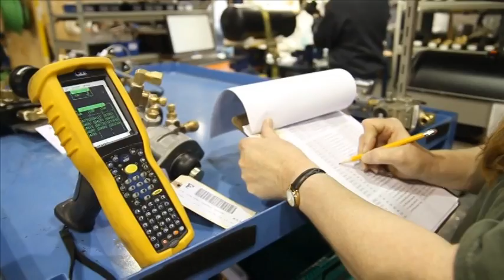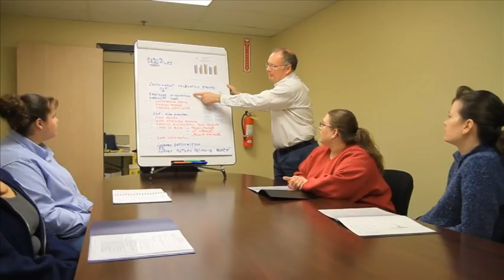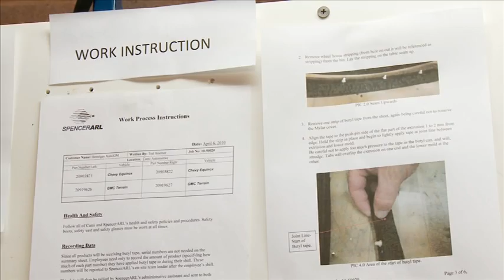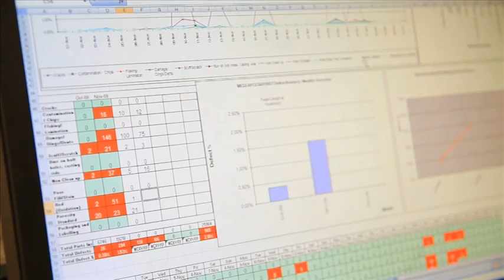SpencerARL - What else do we do?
Everyone asks me what I do at work and this video, which is the second of two, summarizes all that we do.  This video deals with 3rd Party Inspection and Containment and is narrated by Tracey Leblanc and various cameos of SpencerARL employees. SpencerARL has numerous locations in Southern Ontario, New York, Michigan and Tennessee to serve a multitude of functions for your business.